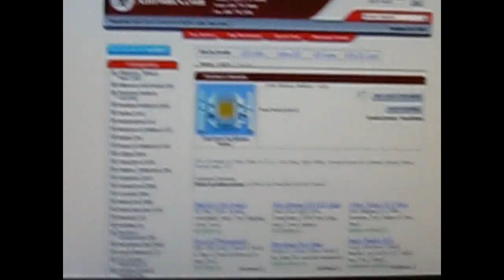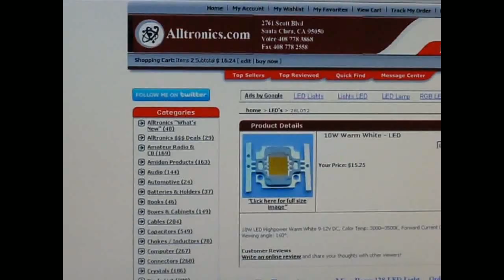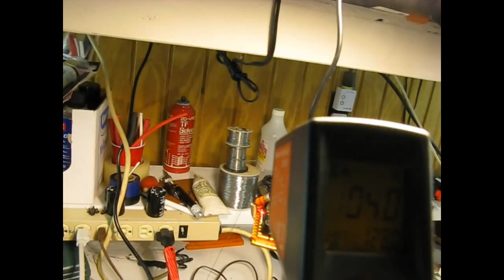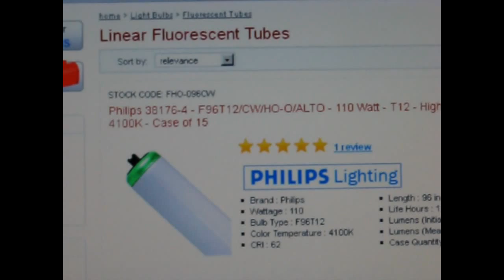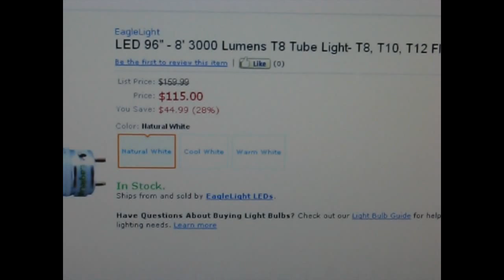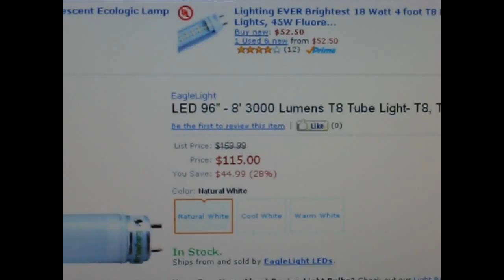DIY LED lamp project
Spur of the moment project, I wanted to try out two LEDs I bought.
 Also a kind of a study on what to do about a lighting issue.
Many spoken errors, corrections provided via annotations.
One can now buy finished indoor/outdoor fixtures from E-Bay at about a dollar a Watt!